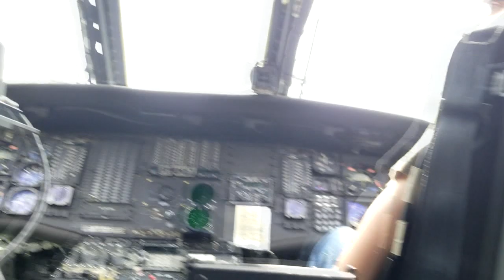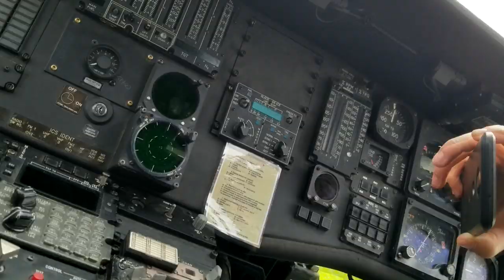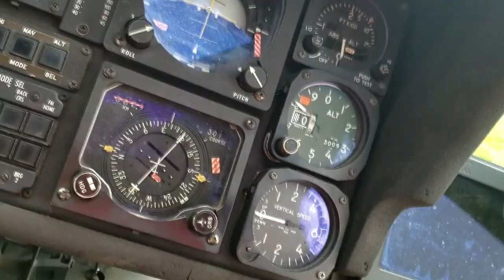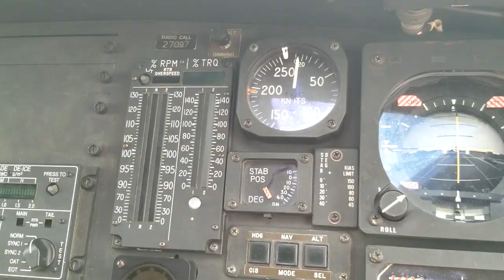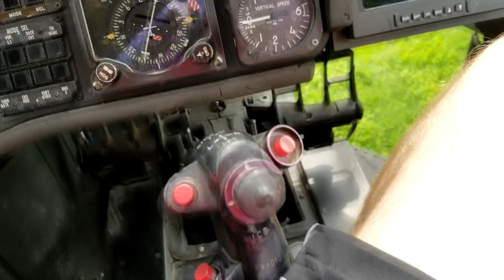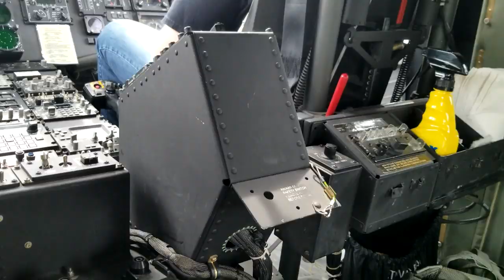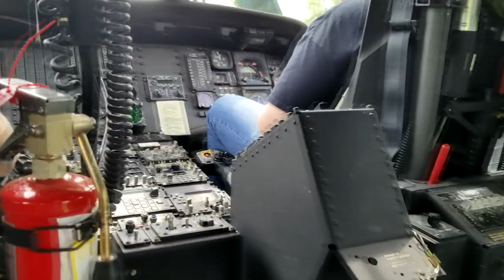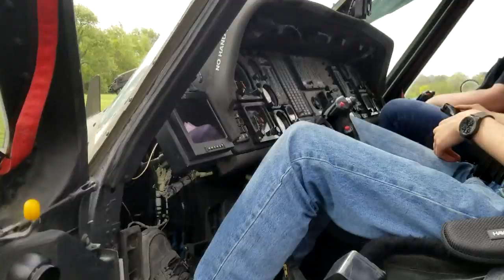We got in a Blackhawk